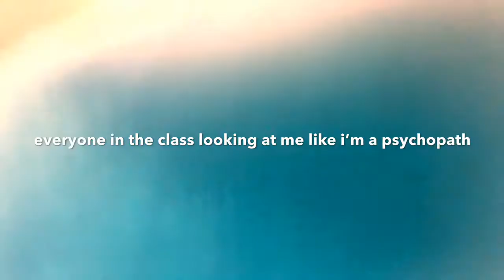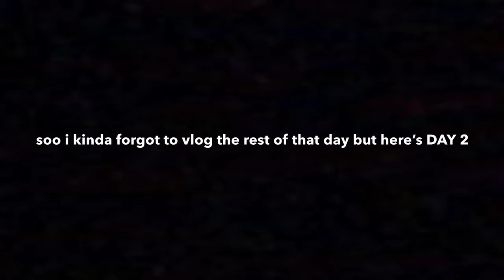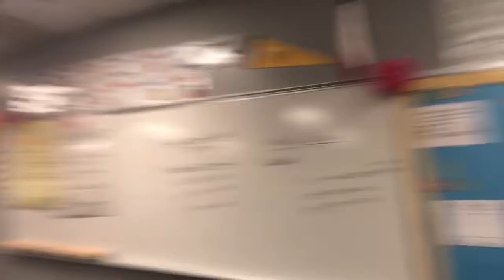LAST DAYS OF SCHOOL VLOG (very entertaining)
sorry for my cringe lol